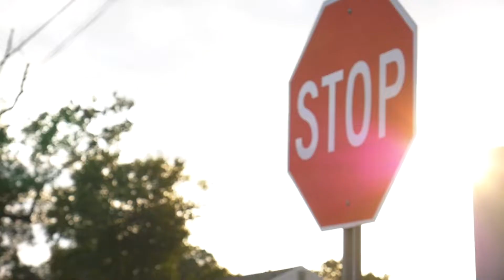How do you describe JON BRADLEY?? (whats my elevator pitch?)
People often ask me what my channel is all about. I end up using an entire paragraph to describe what type of content I make. Let's shorten that into just a sentence!

I pair it with cinematic shots of my surroundings.
Along with anything else I feel helps tell the story.
Then put it all together to bring you a miniature movie about yesterday.